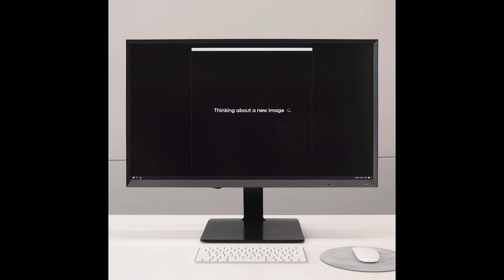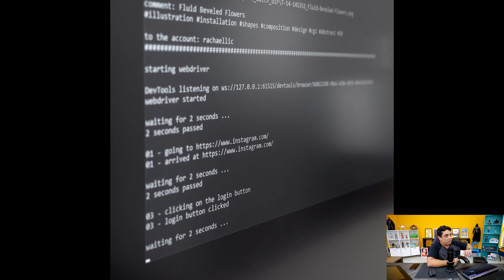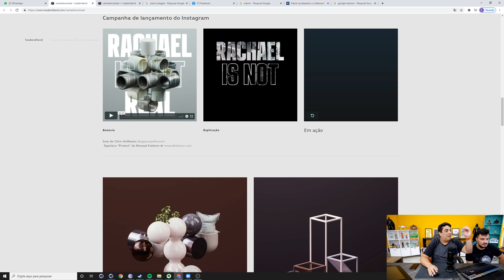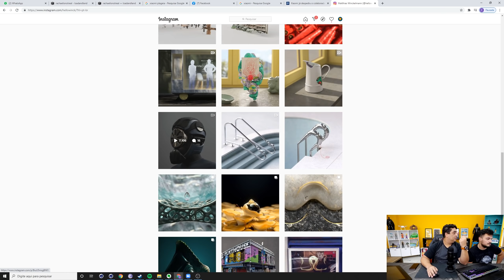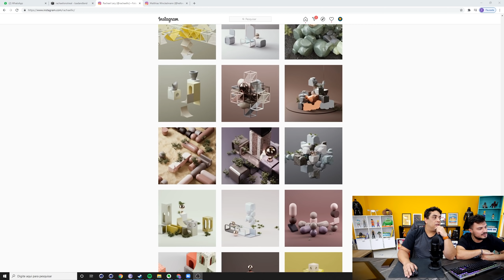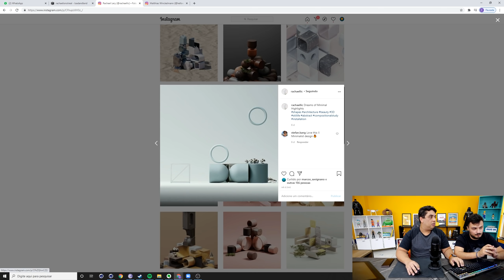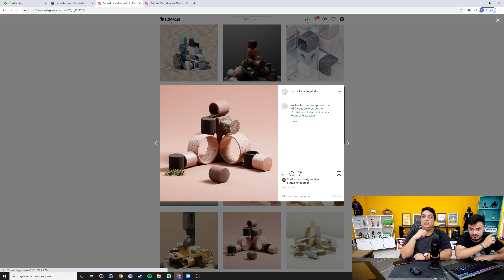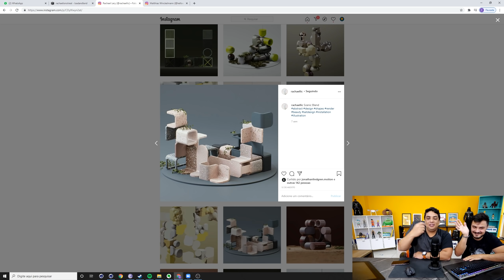OS ROBÔS VÃO ROUBAR NOSSO EMPREGO?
No vídeo de hoje, vamos explorar o fascinante mundo da inteligência artificial aplicada à criação artística. Prepare-se para ser surpreendido, pois vamos mostrar como as inteligências artificiais estão revolucionando o cenário da arte!

Vamos mergulhar em exemplos incríveis de obras de arte criadas exclusivamente por IA. Você ficará impressionado ao ver como esses algoritmos são capazes de gerar pinturas, esculturas e até mesmo música de forma autônoma.

Além disso, discutiremos os desafios éticos e criativos envolvidos nesse processo. Será que as IA podem substituir os artistas humanos? Como equilibramos a criatividade das máquinas com a originalidade e emoção da arte feita por pessoas?

e descubra mais sobre os nossos cursos!

Um beijo do Beiço!